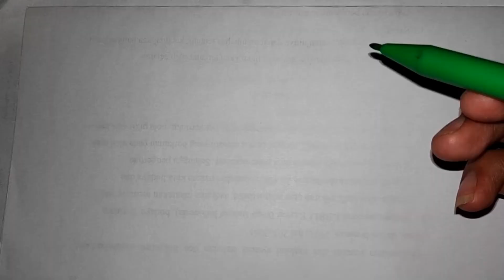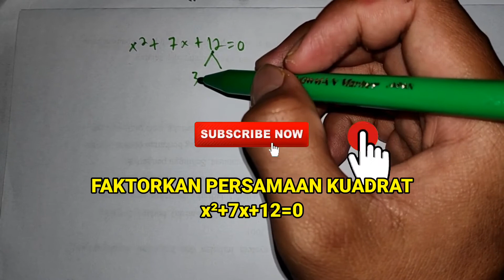Faktorkan Persamaan Kuadrat x2+7x+12=0 - Cara Memfaktorkan Persamaan Kuadrat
Selamat datang kembali di channel matematika Zar Math. Pada kesempatan kali ini kita akan membahas bagaimana cara melakukan pemfaktoran persamaan kuadrat pada materi pemfaktoran kelas 9 SMP.

Soal ini merupakan cara mencari himpunan penyelesaian persamaan kuadrat kelas 9 SMP. Soal ini juga termasuk cara mencari akar akar persamaan kuadrat yaitu himpunan penyelesaian persamaan kuadrat x²+7x+12=0

Soal dalam video matematika ini merupakan pelajaran matematika kelas 9 semester 1 bab 2 kurikulum 2013. Soalnya berasal dari lks matematika kelas 9 semester 1 kurikulum 2013.

Soal dalam video ini:
Faktorkan x pangkat 2 + 7x + 12=0